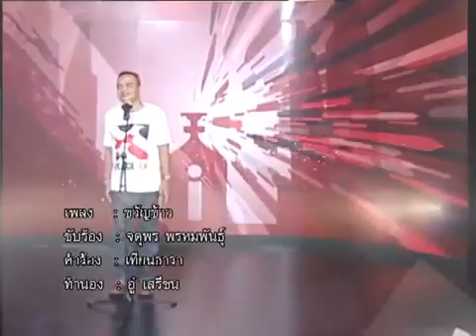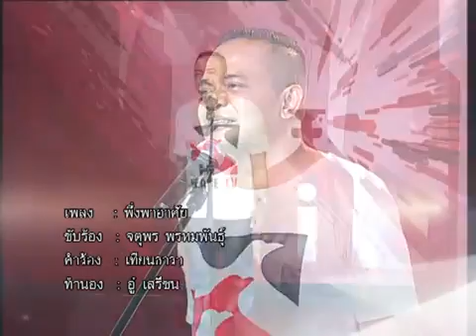มองไกล จตุพร พรหมพันธุ์ 2 06 58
รายการ มองไกล กับจตุพร พรหมพันธุ์ ประจำวันอังคาร ที่ 2 มิถุนา่ยน 2558 ทางช่อง Peace Tv